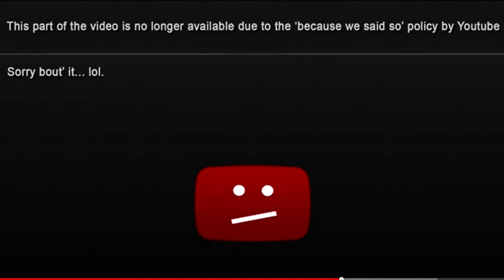Science with MAN: Ethology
Science with MAN: Ethology. This is our study of Bearded Dragons' behaviour for Science at the The Costello School. Click "Show More" for music credits.

Get Hyper
DJ Droideka

Angels and Airwaves
Secret Crowds